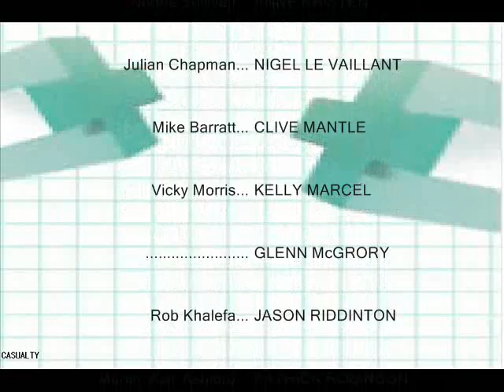casualty closing title series 13-15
casualty closing title series 15.